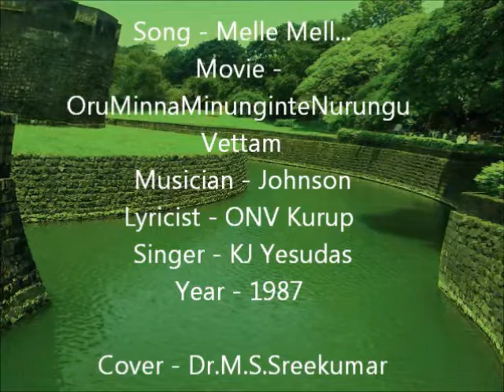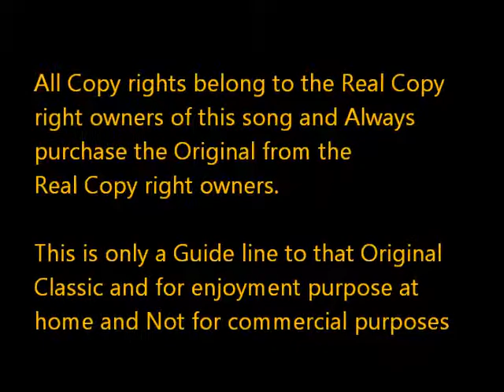Melle melle mukha patam Song Cover Dr M S Sreekumar wmv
Ganamela-Cover-Dr.M.S.Sreekumar